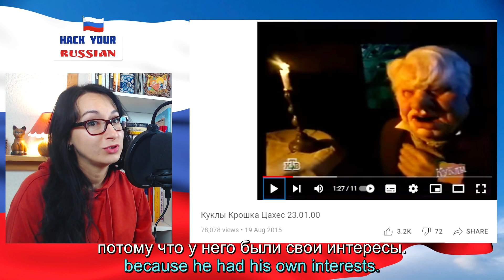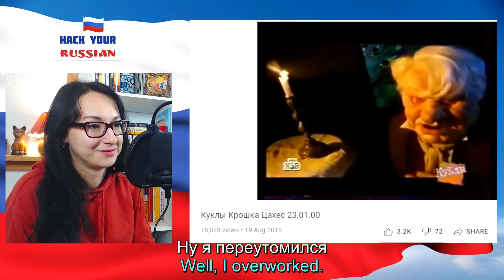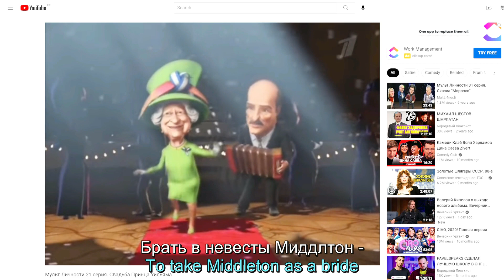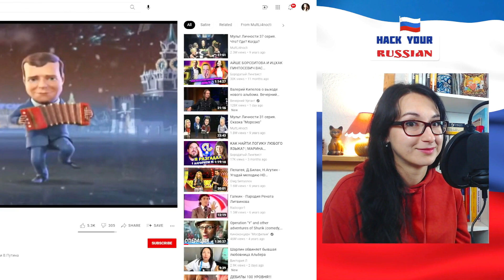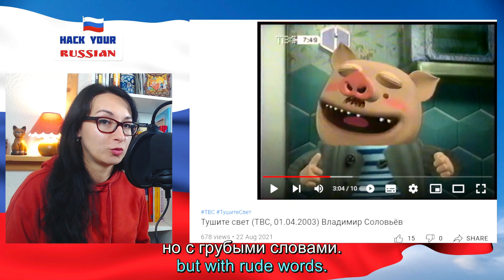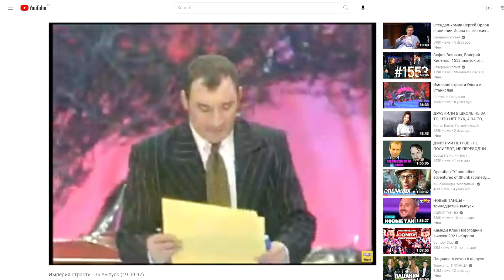Shocking and Hilarious Russian TV Shows from the 90s | Intermediate Russian with RU/ENG Subtitles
There were lots of crazy TV shows created after the collapse of the USSR. These Russian TV shows were extremely provocative and uncensored. That is why they didn't exist for a long time. The 90s was a wild time for the Russian television - it reflected the political situation in Russia at that time. Watch the video to find out more about these crazy Russian TV shows that you won't be able to see nowadays.

Download a free guide 'Essential Russian Words and Expressions to Understand Spoken Russian'

Get 14 days FREE of my Russian Pronunciation Course on Skillshare

Get 14 days FREE of my Russian Handwriting Course on Skillshare

Learn 800 Russian - English similar words and cognates divided by topics

📺 Russian movies;
📺 Russian TV-series;
📺 Russian TV-shows;
🎵 Russian songs;

Time stamps:
0:00 - 0:44 - Intro
0:44 - 4:35 - Куклы | Puppets
4:35 - 6:32 - Мульт Личности | Cartoon Personalities
6:32 - 9:36 – Тушите свет | Turn off the light
9:36 - 11:53 – Оба-на!
11:53 - 15:04 – Будка гласности
15:04 - 17:07 – Империя страсти